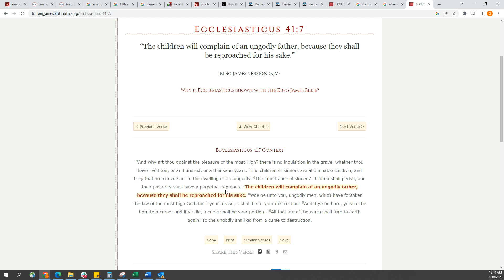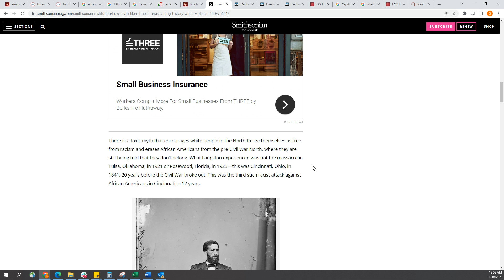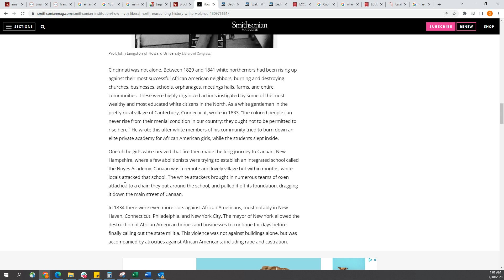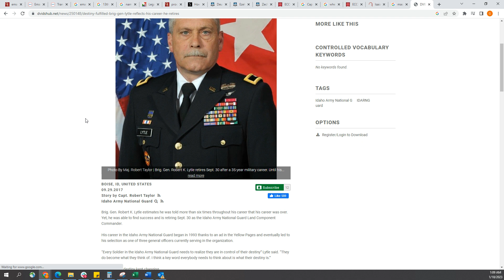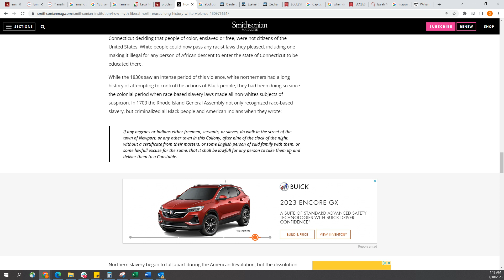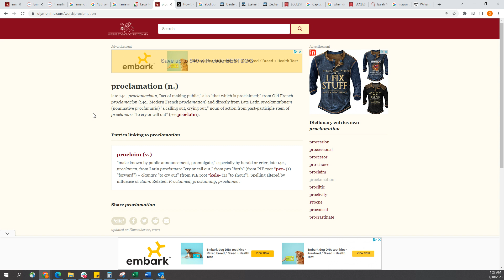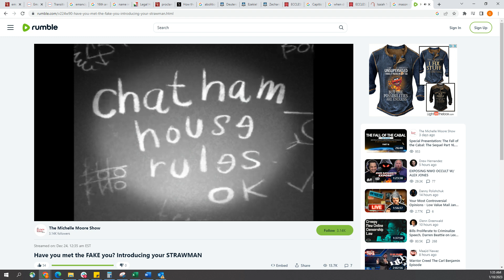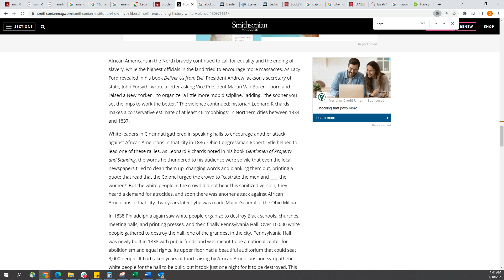They Hold Themselves Not Guilty : The False Narrative Of Liberal Northern Whites During Slavery